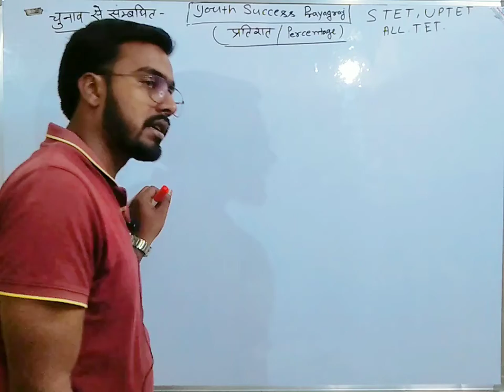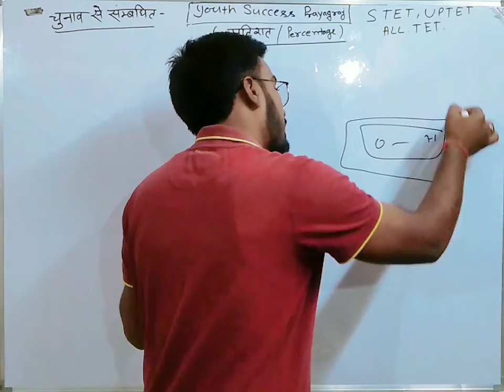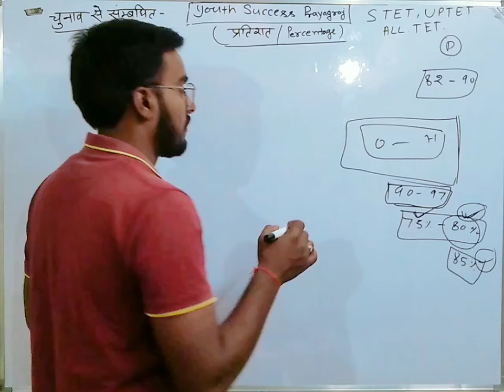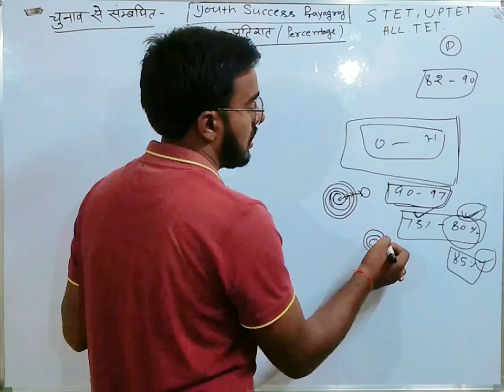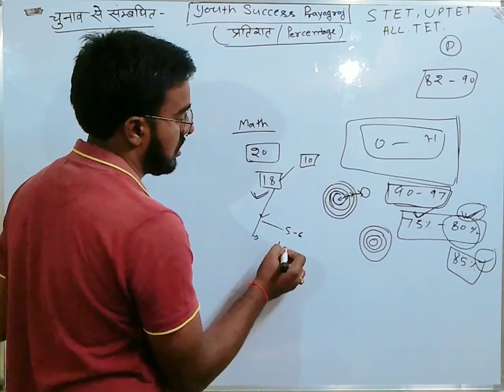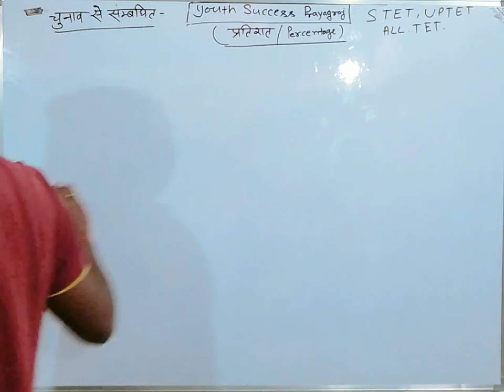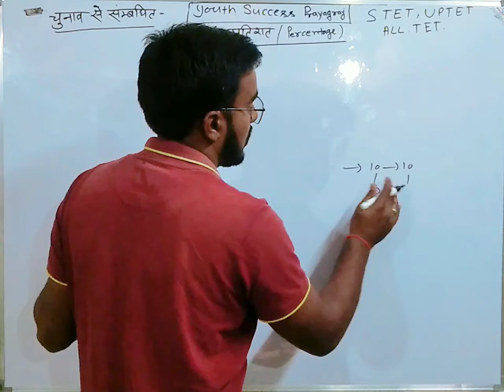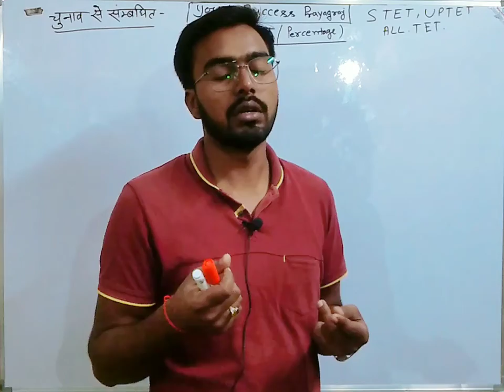SUPER TET!! कब होगा?. अच्छा नंबर कैसे लाएं. कैसे पढ़ें. कितने नंबर पर सिलेक्शन होगा-?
SUPER TET!! कब होगा?. अच्छा नंबर कैसे लाएं. कैसे पढ़ें. कितने नंबर पर सिलेक्शन होगा-? गणित कितना जरूरी है-supertet.uptet.ctet.all.tet.all.exam
//कमजोर से भी कमजोर छात्र को अब MATHS आसानी से समझ में आएगी इंतेज़ार करने वालो को सिर्फ उतना मिलता है !
“जितना कोशिश करने वाले छोड़ देते है !!”
“जितने वाले कुछ अलग चीज़े नहीं करते बस वो चीज़ो को अलग तरीके से करते हैं !!
“आप तब तक नहीं हार सकतें ! ...
“किसी को हरा देना बहुत ही आसान है !